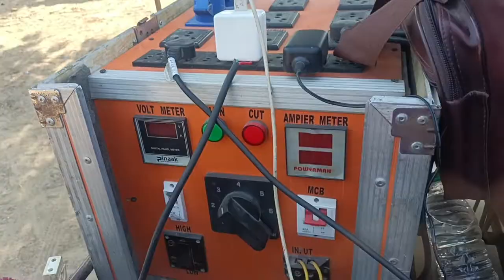mixer mpro 1800Watt || 2Top P Audio || 1Bass